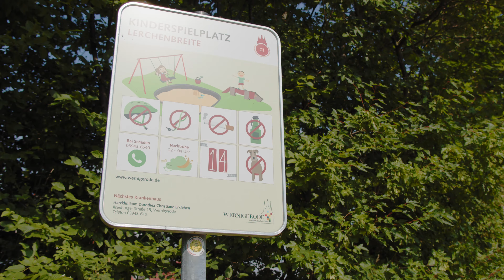Wernigerode - Benzingerode Spielplatz Lerchenbreite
Am Rande des gleichnamigen Wohngebietes gelegen, ist dieser Spielplatz
ein echter Insidertipp. Tolle Spielgeräte laden hier zum Klettern und Wippen ein. In Spielhäuschen kann man sich verstecken oder auch aus Sand Kuchen
backen. Besonders beliebt sind hier die Wipptiere in Katzenform. Ein besonderes Spielgerät, ein so genannter »Swingo« ist nur auf diesem Spielplatz zu finden. Mit Schaukeln und einem Klettergerüst ist der Spielplatz vielfältig ausgestattet. Durch die ruhige Lage direkt am Wohngebiet lädt dieser Spielplatz auch zu einem Familienpicknick auf der Picknickdecke
ein